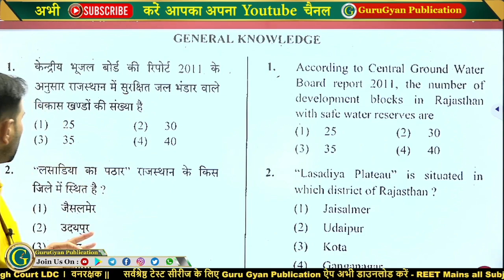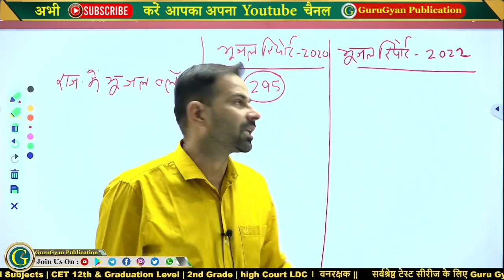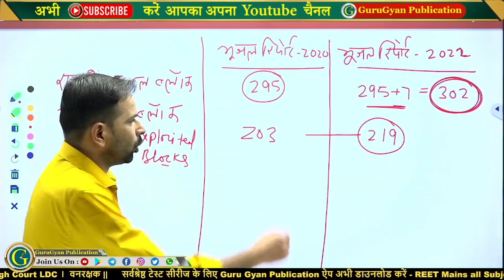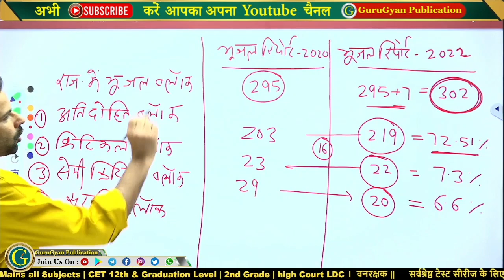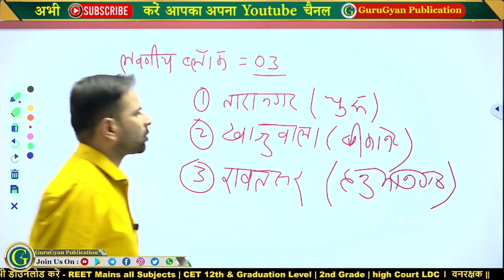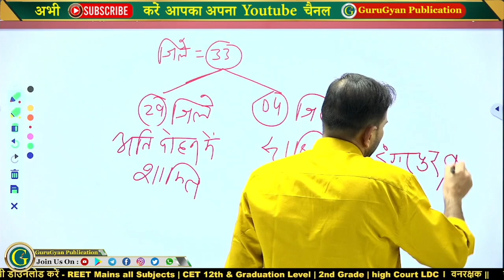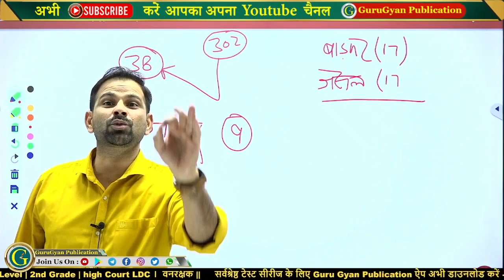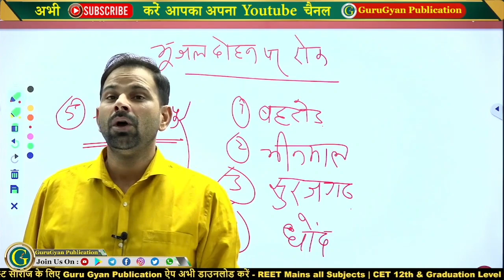केंद्रीय भूजल बोर्ड रिपोर्ट 2022 में राजस्थान की स्थिति | GuruGyan Publication